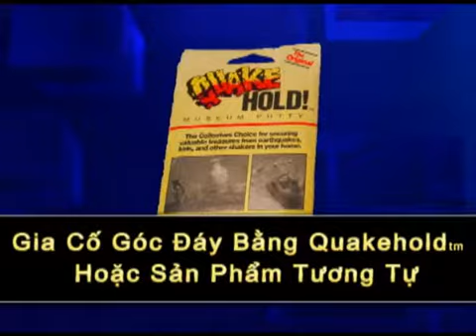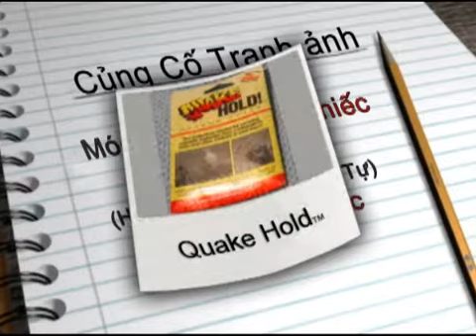How to secure wall hangings before an earthquake (in Vietnamese)